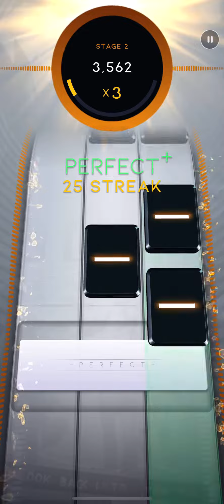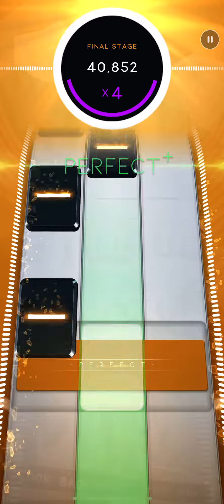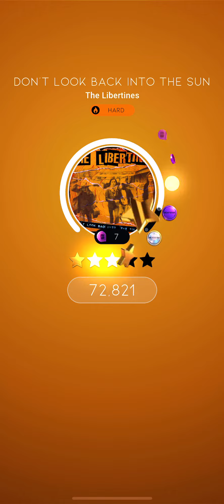[Beatstar] Don't Look Back Into The Sun - The Libertines / DP SR 75K